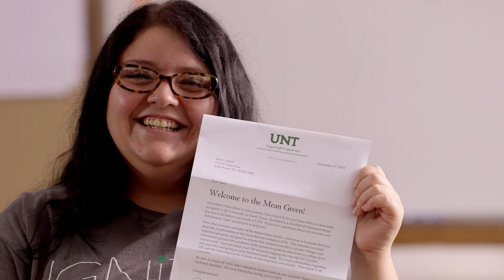College Board SAT School Day Program